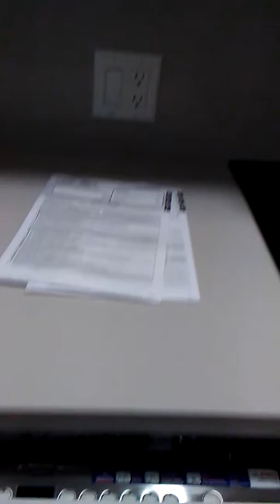Harvard St Larger 1bd